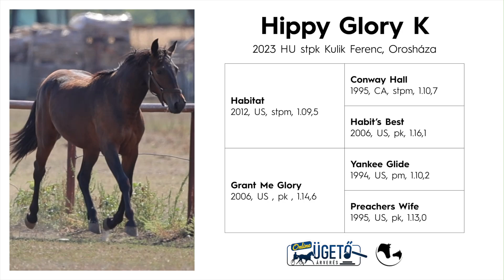Ügetőárverés 2024 - 18. Hippy Glory K